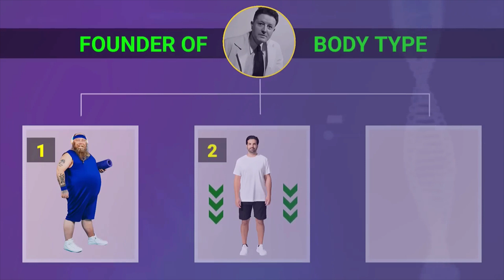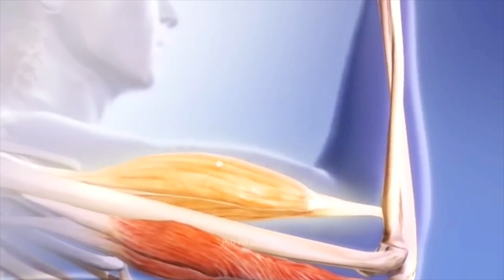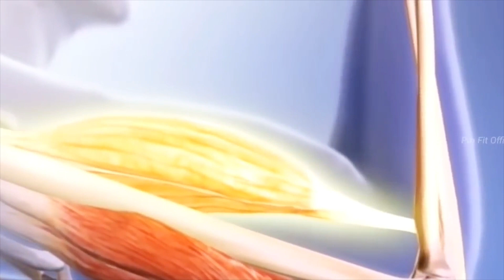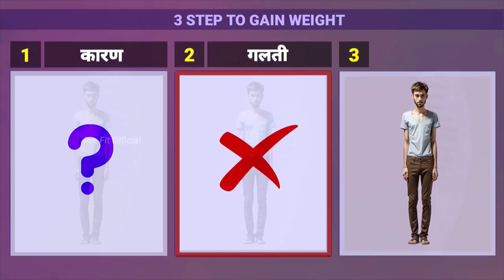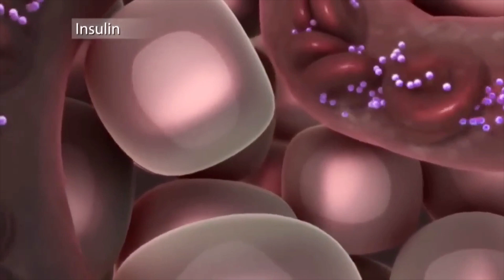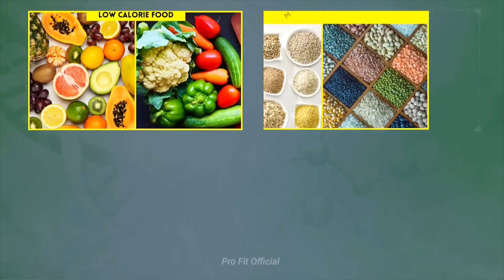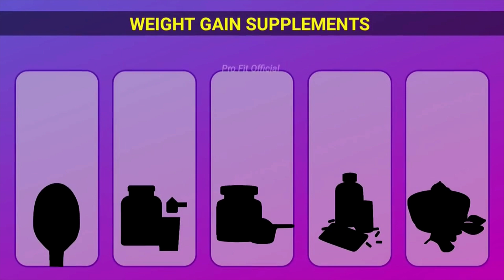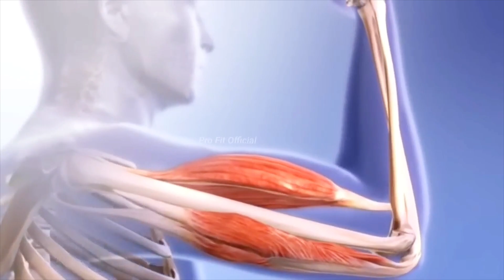WEIGHT GAIN SECRET || सिर्फ 3 STEP माई सेहाद बनाएं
hits likes.

Lots of  ❤